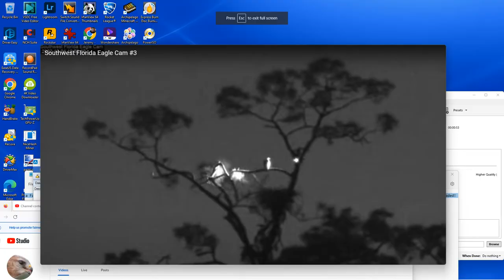SWFL Bald Eagles (Cam 3) 12/04/2022 18:19